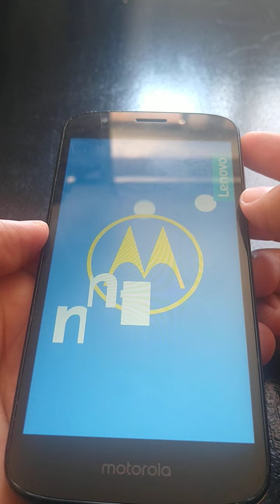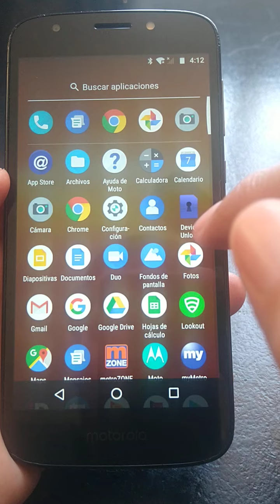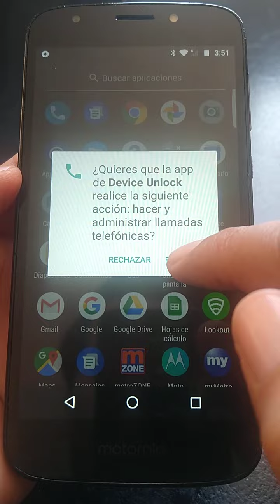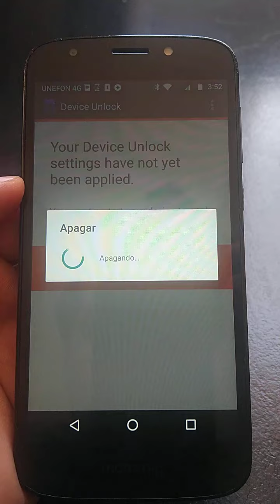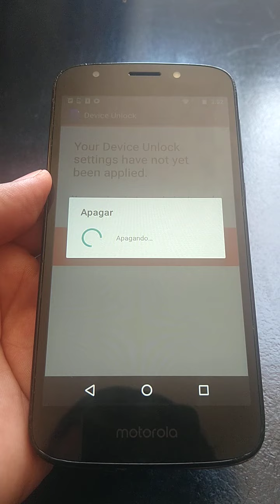como liberar unlock gratis Motorola MOTO E5,E6,E7,G5,G6,G7,G7 PLAY,G7 PLUS metro pcs / 2024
UNLOCK MOTOROLA METRO PCS SIRVE PARA VARIOS MODELOS MOTOROLA Y OTROS MODELOS PUEDES INTENTAR CON EL TUYO 2024